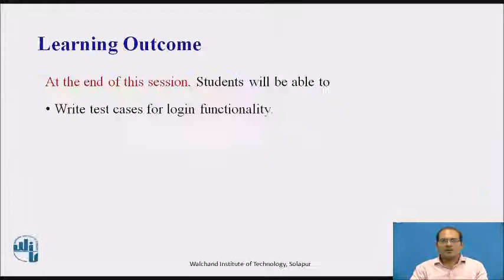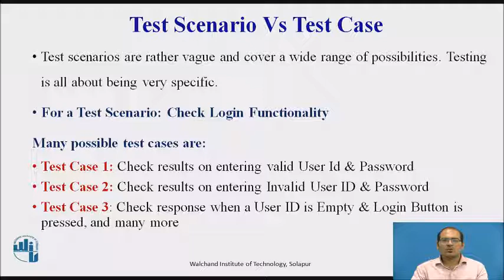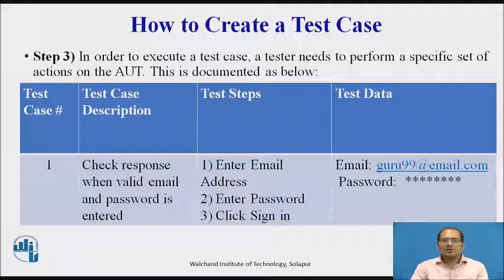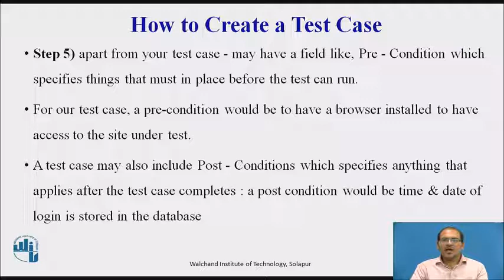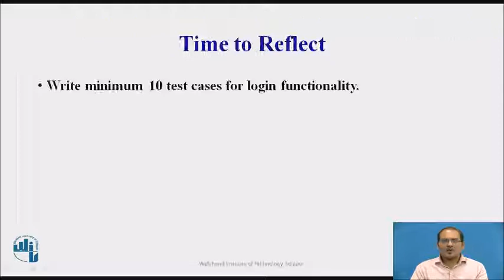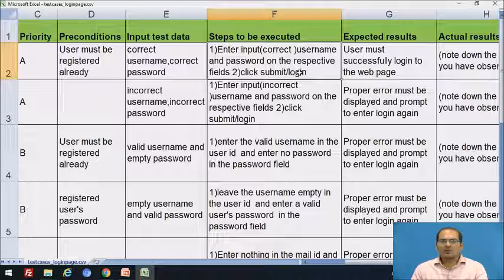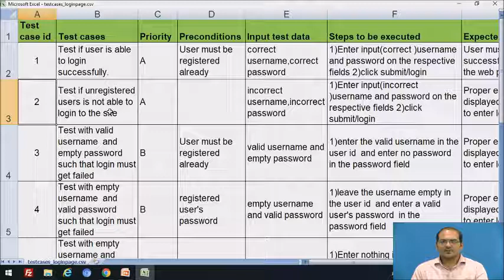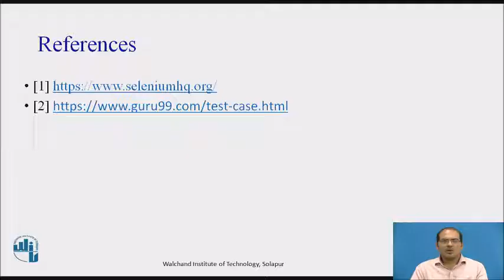How to Write Test Cases: Sample Template with Examples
Mr. Anil S Naik,
Assistant Professor
IT Department, Walchand Institute of Technology, Solapur